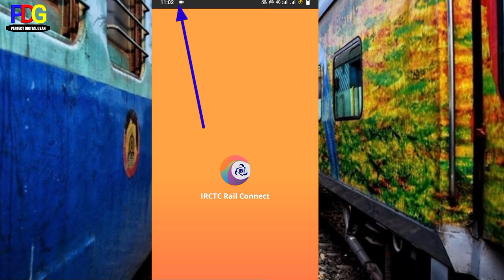PRS Counter Ticket Booking||Sirf Railway Counter per hi tatkal ticket confirm hoga personally nhi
Hello Friends 🙏

How to book tq confirm ticket
Ab personally confirm Tatkal ticket book nhi hoga ab aap savi ko prs counter per jaa kar apna seat confirm krwana hoga
PRS counter ticket cancellation
Prs Counter Tatkal ticket
PRS Counter Tatkal ticket booking
prs Counter ticket booking
How to fast tatkal ticket
How to fast confirm ticket
IRCTC app not working
IRCTC website maintenance activities in Hindi
Irctc downtime massage
IRCTC ticket booking
PRS ticket booking